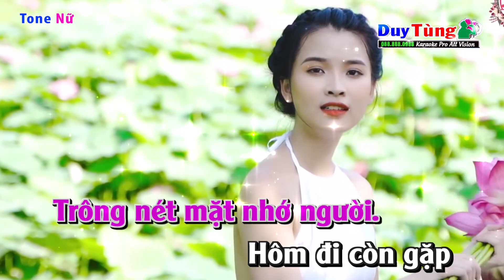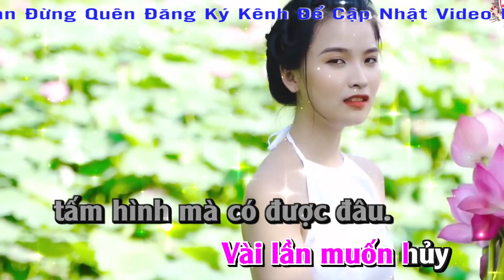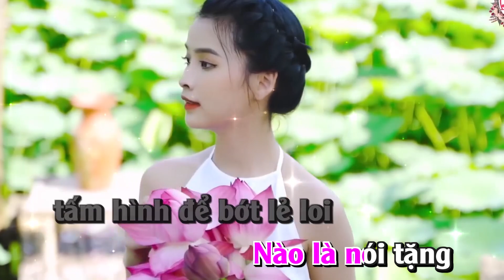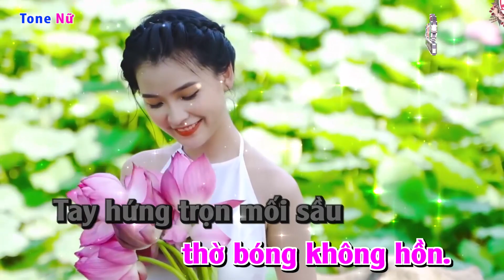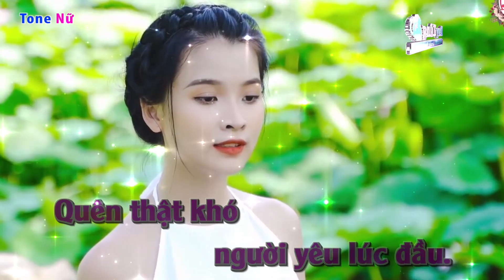Karaoke || Tấm Ảnh Không Hồn - Tone Nữ 2022 || Nhạc Sống Duy Tùng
Bài Hát : Tấm Ảnh Không Hồn
Sáng Tác : Hoài An
Lời Bài Hát :
Tôi ngó về cuối trời,
tay ôm kỷ vật tình yêu giữa tôi với người.
Chỉ còn xót lại tấm hình gìn giữ được thôi.
Hình hài này giết lần tôi
cũng bởi lời thề non hẹn suối.

Trông nét mặt nhớ người.
Hôm đi còn gặp nỉ nôi suốt đêm những lời:
Nào là nói tặng tấm hình để bớt lẻ loi
và còn thề thốt đầu môi:
Yêu chỉ có mình tôi suốt đời.

Từ khi tôi yêu người,
chân trời góc biển ngược xuôi.
Thấy hình thay mặt để tôi
chia sẻ những khi buồn vui.
Ước vọng cùng người nên đôi.
Bây giờ tan thành mây khói
vẫn còn tôn thờ bóng không hồn.

Tay hứng trọn mối sầu
đeo thêm hình ảnh người tôi trót yêu quá nhiều.
Vài lần muốn hủy tấm hình mà có được đâu.
Vì tình người khắc đậm sâu.
Quên thật khó người yêu lúc đầu.